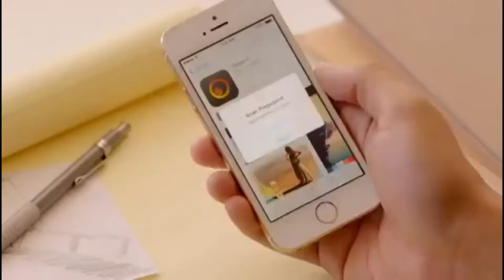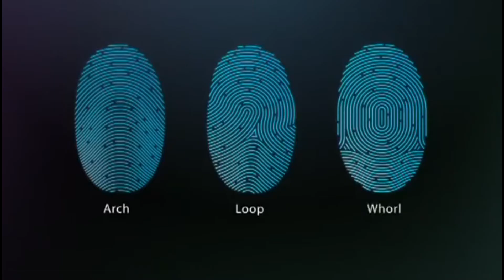iPhone 5S Part 1 of 2 | Is The iPhone 5S Worth it in 2017?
My PC Specs:
Motherboard-Gigabyte GA-880GA-UD3H
CPU-AMD Phenom ii X6 1090t 3.1ghz Overclocked to 3.2ghz
Memory-8gb g.skill ripjaws DDR3 1366mhz
Graphics Card-Gigabyte Geforce GTX 1050 TI D5